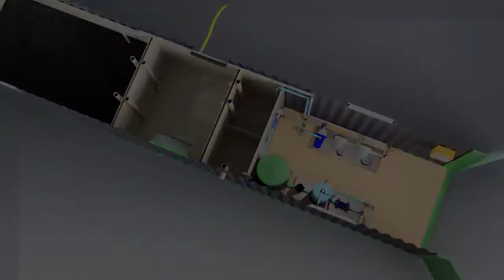Containerized Waste Water Treatment Plant - M&R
35kl Containerized WWTP has been installed for Murray & Roberts at their Wind turbine project in Loeriesfontein, Northen Cape, South Africa